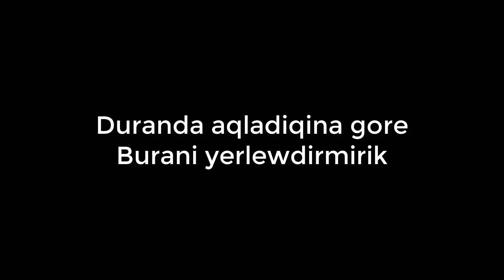FƏRİD ABDULLAYEVİ DÖYDÜM - SUDURĞA TUTDU!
Bu videoda men Ferid Abdullayevnen doyusurem :)
InwAllah beyenersiz.